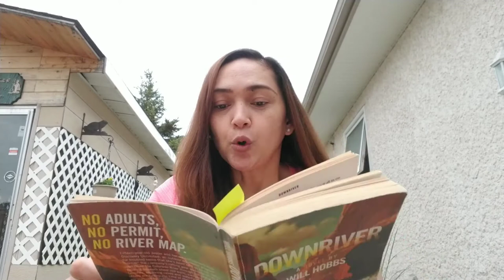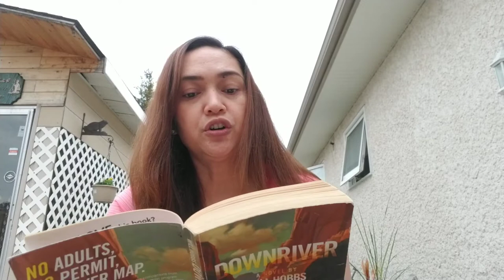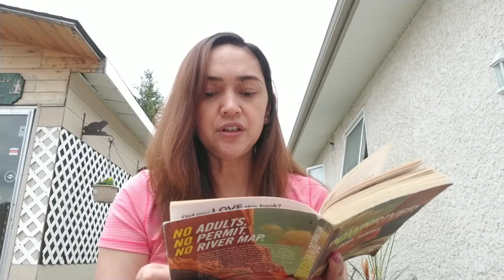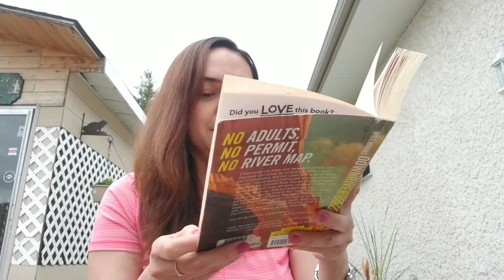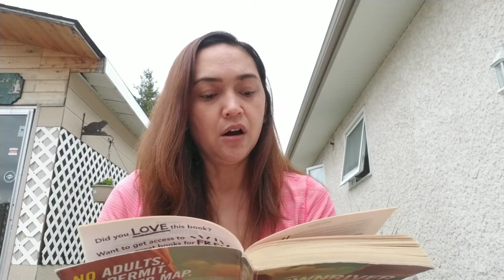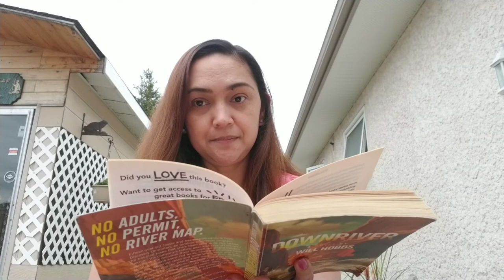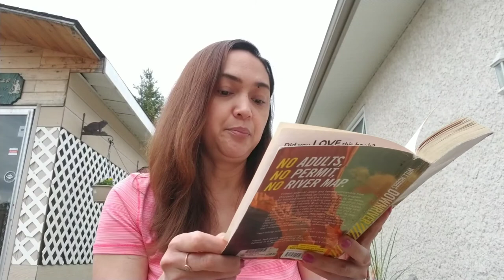Downriver By Will Hobbs Chp 18